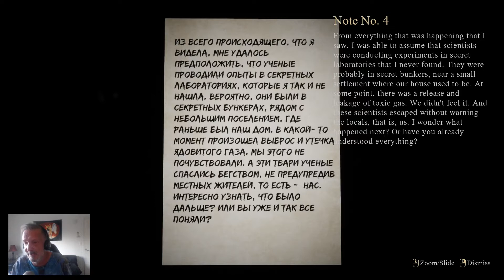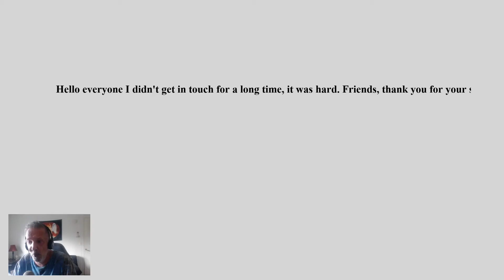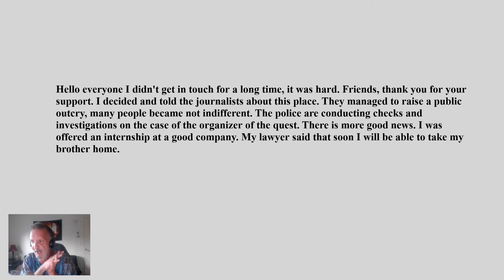JUMPSCARE EXTRAVAGANZA! YOU MUST gameplay (end)